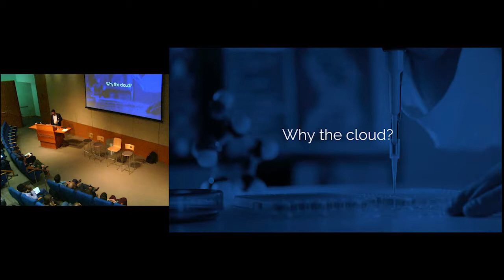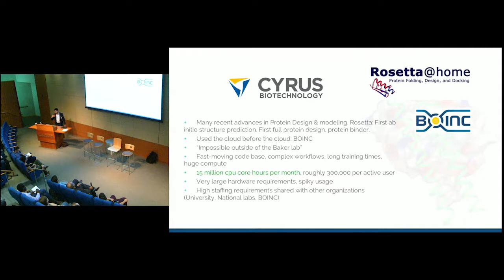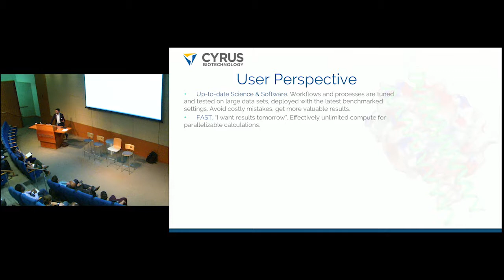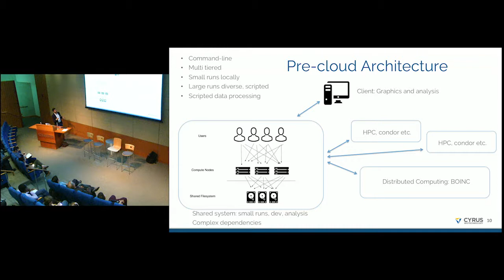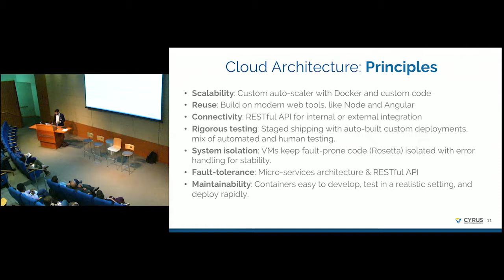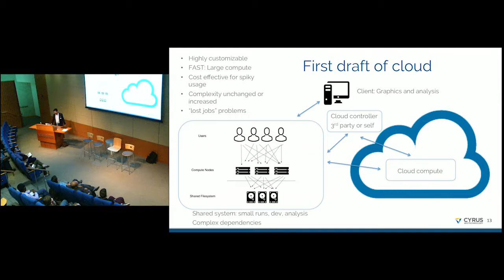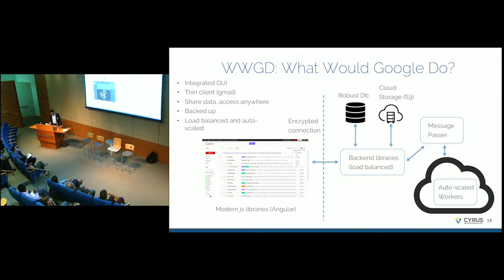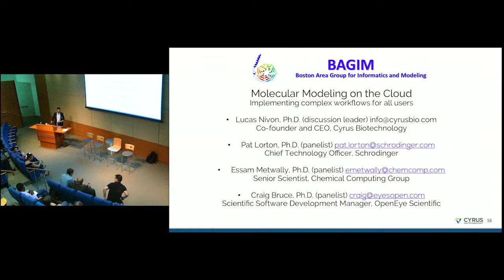BAGIM Event: Panel on Cloud Computing for Molecular Modeling, 09/11/2017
Description Copy this Meetup
A panel of industry experts will present a panel on Cloud Computing for Molecular Modeling in the auditorium at NIBR at 250 Mass Avenue in Cambridge, starting at 6pm, following refreshments at 5:30pm.  Further networking time with refreshments will follow the discussion.  Panel members include:

•  Lucas Nivon, Ph.D. (discussion leader)
Co-founder and CEO, Cyrus Biotechnology

•  Pat Lorton, Ph.D. (panelist)
Chief Technology Officer, Schrodinger

•  Essam Metwally, Ph.D. (panelist)
Senior Scientist, Chemical Computing Group

•  Craig Bruce, Ph.D. (panelist)
Scientific Software Development Manager, OpenEye Scientific

Molecular Modeling on the Cloud: Implementing complex workflows for all users

Many major advances have been made in the last 10 years in small molecule and protein modeling and design, including the design of novel protein folds and protein-binding activity into inert scaffolds. All of these have required very large amounts of computing and complex workflows with sensitive benchmarking and expert configuration. This complexity, sensitivity and large infrastructure requirements have in many cases limited these tools to very few use cases in an academic environment with access to very large shared compute resources. We propose that the public cloud provides an opportunity to circumvent infrastructure limitations while simultaneously reducing complexity and increasing accessibility.

Here we examine the previously existing infrastructure used to run these types of calculations. We consider the design requirements for a value-focused research organization in a cloud implementation of molecular modeling and design, such as maintenance cost/time, reliability, speed to answers, and correctness of answers. Then we propose various architectural instantiations of a “cloud” modeling suite of software while considering best practices in software-as-a-service tools from other fields (such as email). Finally, we outline one general solution to a cloud architecture that emphasizes these requirements and reduces user complexity. Simplification to users requires shifting complexity to cloud infrastructure and increased software development time.

We focus on one case study of a scientific workflow implementation, detailing architectural/workflow aspects and the scientific benchmarking required.